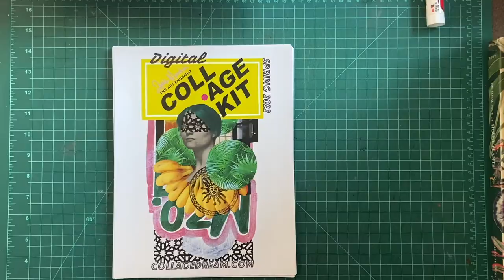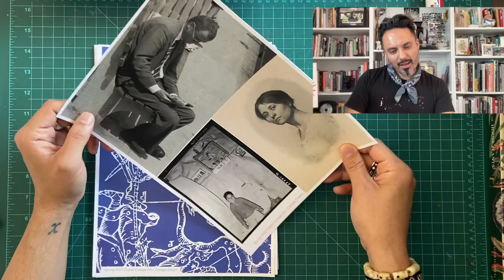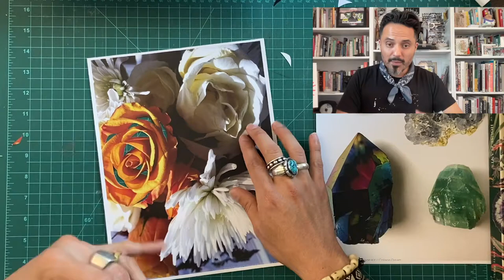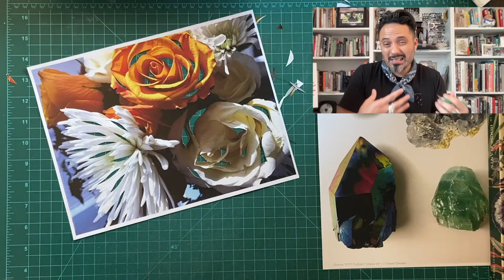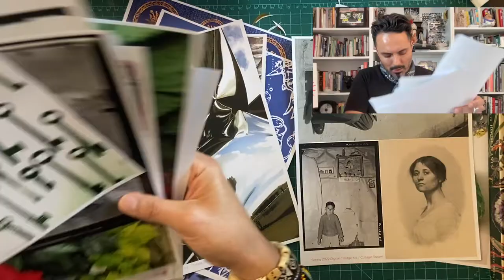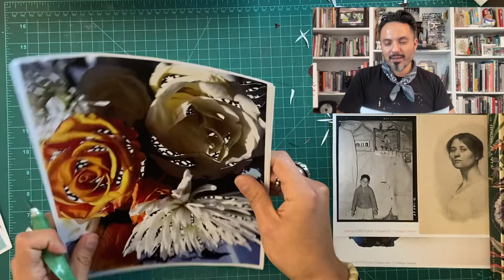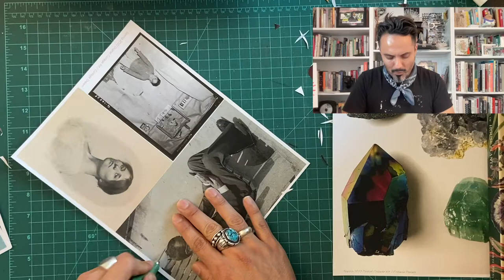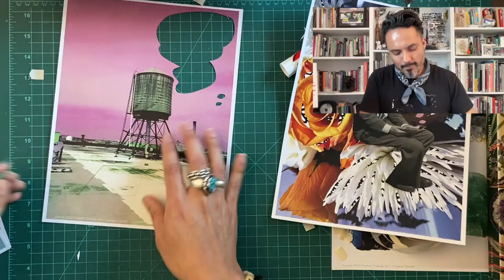Paper Cut #30 Recovery + Safety with Luis Martin / The Art Engineer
Despite all our efforts to stay clear and safe from covid, we caught it. We are doing well and now I want to be present again. Join me as I play with the Spring 2022 Digital Collage Kit. As always, images came together to tell my internal stories and thoughts. Let’s stay safe and hydrated my friends. I also share the work of three amazing artists whom each created a collage from their digital kits.

Follow these amazing artists:
Karen Ait Ouamara @atoMink.Creations “A world without us”
Joanne Lafrance @jolaf.joannelafrance “Tous ces maux inutiles”
Lindsey Henders @maggieSTG “I Gotchyer Back... Ode to Luis”